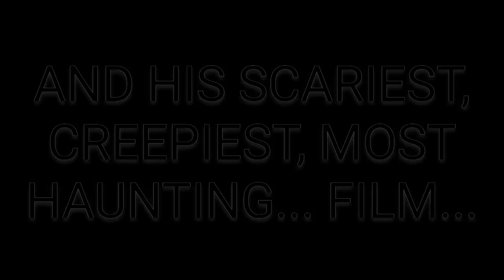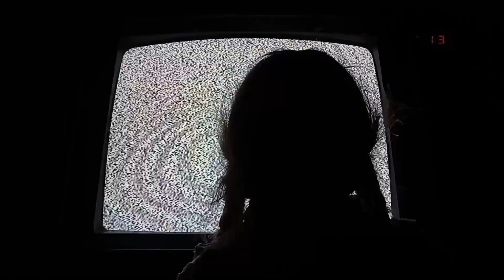WHAT ROAMS AROUND... (2024) TRAILER Horror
No tag line needed... It's the TRAILER to my upcoming Short Film, my 16th Short Film, my Short Horror Film, "WHAT ROAMS AROUND..." (2024) I will release the Film on October's Full Moon on October 17 at 12:01am EST of The Witching Hour fright here on my Horror YouTube channel...